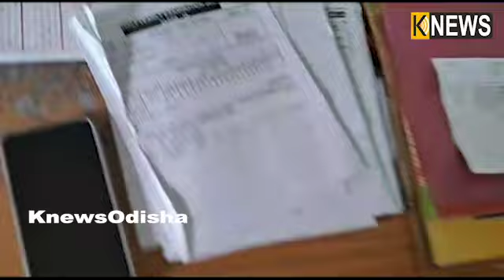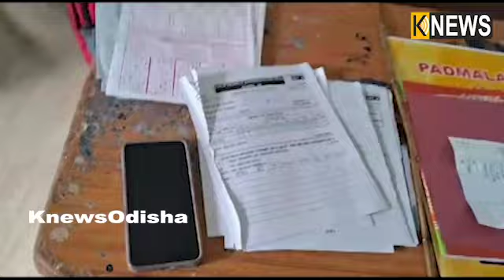ସଂସ୍କୃତ ପରୀକ୍ଷାରେ କପି କରିବାକୁ ନିଜେ କହିଲେ ଶିକ୍ଷକ, ଆଉ ପିଲା ଲେଖିଲେ…. || Knews Odisha